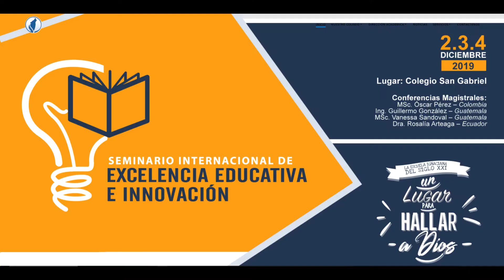Entrevista a la Msc. Vanessa Sandoval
Entrevista a la Msc. Vanessa Sandoval, a propósito del Seminario Internacional de Excelencia Educativa e Innovación